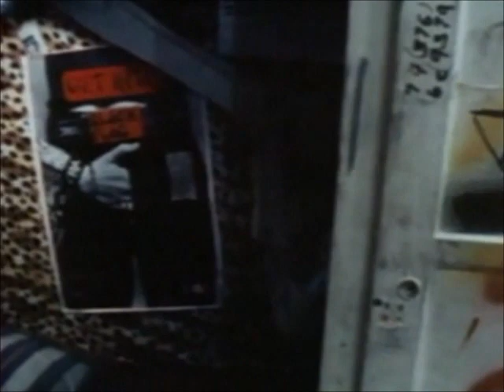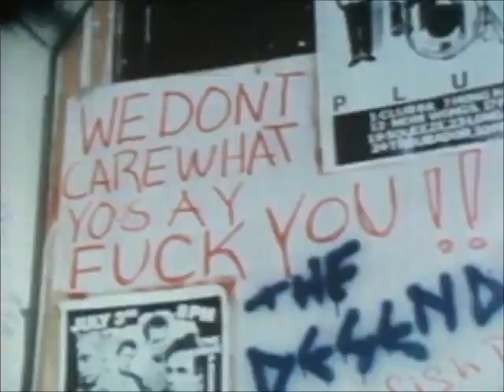Black Flag - Live 1980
Black Flag Songs:
White Minority
Depression
Revenge
The 3rd song starts at 9:30 if you can't wait thru the interview. The songs were performed at the Cherrywood Studios.